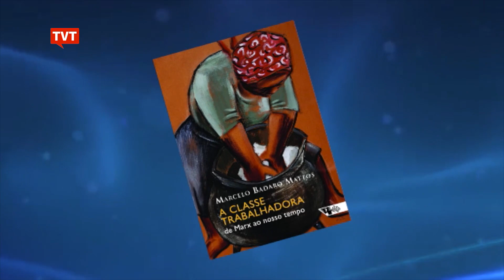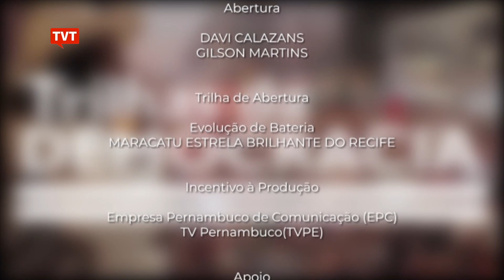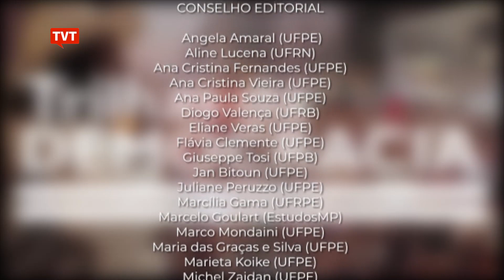🔴 Classe trabalhadora ontem e hoje com Marcelo Badaró no Trilhas da Democracia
O Trilhas da Democracia recebe Marcelo Badaró Mattos. Ele é professor titular de história do Brasil na Universidade Federal Fluminense (UFF) para debater a classe trabalhadora e suas mudanças.

Acompanhe!